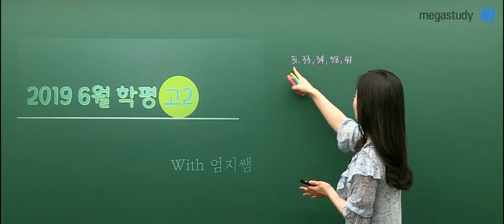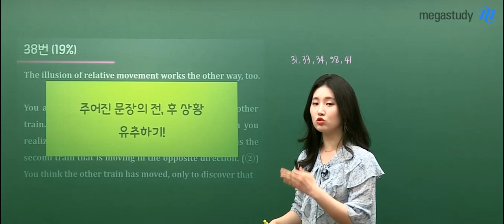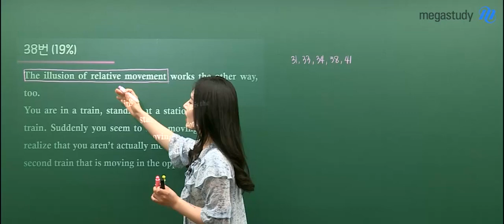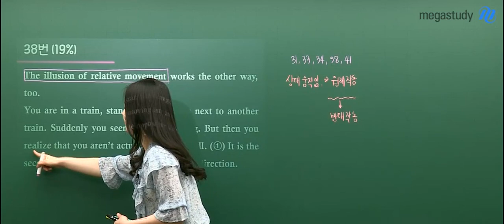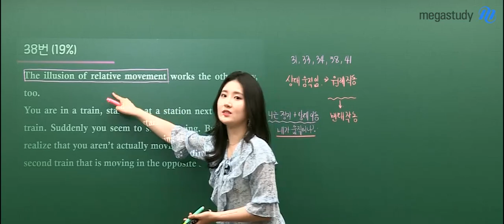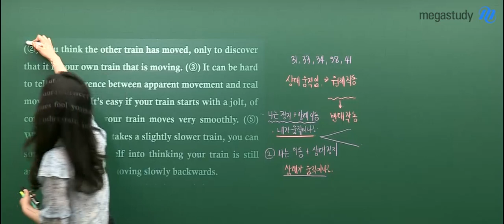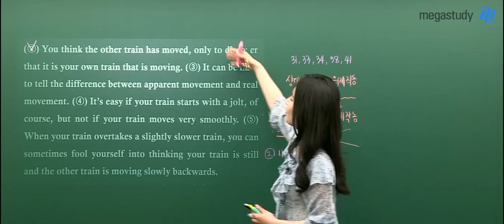[메가스터디] 영어 김엄지 쌤 - 2019 고2 6월 학력평가 영어 해설강의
2019년 6월 4일 시행된
2019년 고2 6월 학력평가 영어 해설강의입니다.